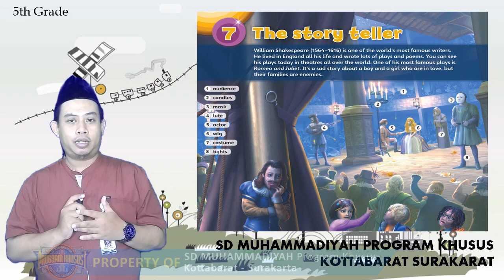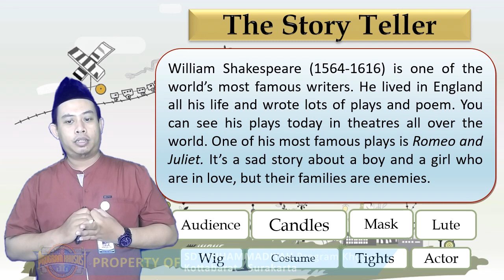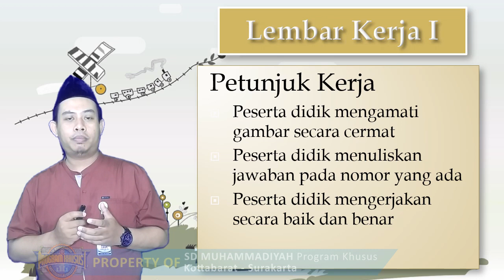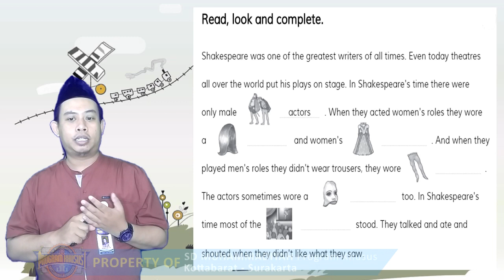Bahasa Inggris | The Story Teller (Kelas 5) | Ustaz Adi